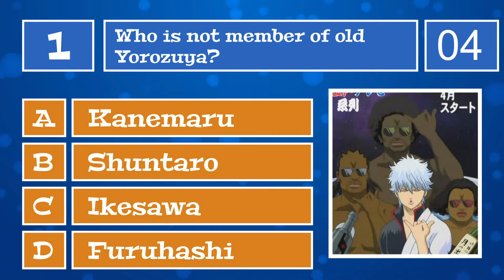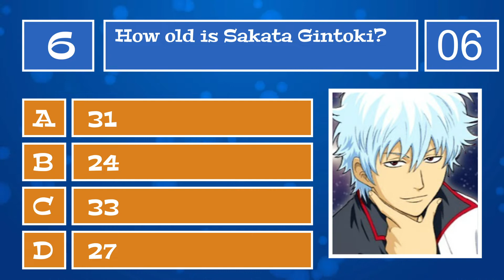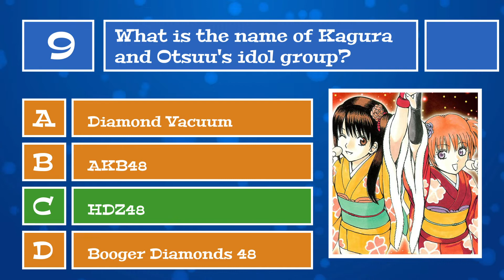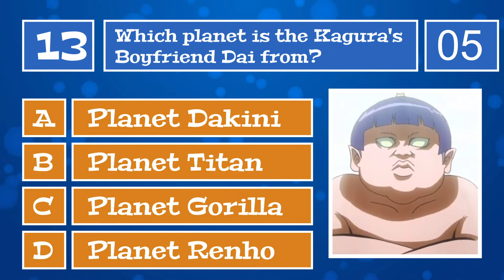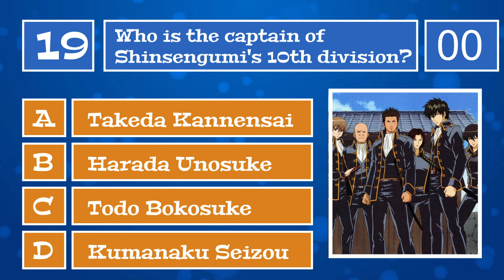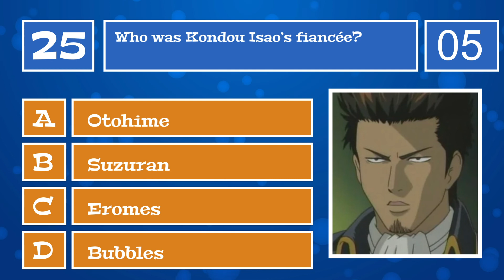Gintama Trivia Quiz | 25 Questions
Gintama Quiz, answer the questions in 15 seconds. Tell us how big Gintama fan you are in the comments.

Gintama Anime Quiz

Gin Tama (銀魂, lit. "Silver Soul") is a Japanese manga series written and illustrated by Hideaki Sorachi. Set in Edo, which has been conquered by aliens named Amanto, the plot follows life from the point of view of samurai Gintoki Sakata, who works as a freelancer alongside his friends Shinpachi Shimura and Kagura to pay the monthly rent. Sorachi added the science fiction setting to develop characters to his liking after his editor suggested doing a historical series. It was serialized in Shueisha's Weekly Shōnen Jump from December 2003 to September 2018, later in Jump Giga from December 2018 to February 2019, and finished on the Gin Tama app in May and June 2019.